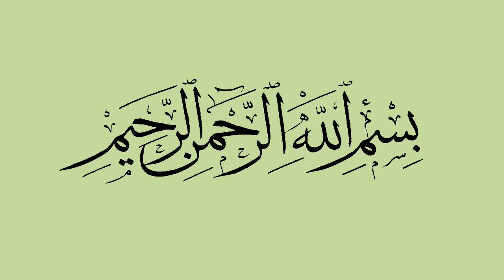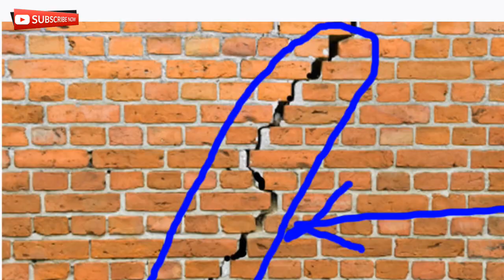How can you Protect your house foundation | Why Cracks in walls appears | house foundation problems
AoA Friends,
In this video, I'll explain that how can you take care of your house foundation and how can you avoid future problems ( Cracks in walls), by doing these works.
House foundation construction tips.
If you want to hold construction work after foundation construction, you have to do these works.

house foundation problems
house foundation failure
why house foundation fails
wall foundation problem
How can you Protect your house foundation
Why Cracks in walls appears
foundation failures in buildings
ghar ki bunyad kaise banaye Pakistan
ghar ki buniyad rakhne ka tarika
ghar ki buniyad kaise banaye
and how can you avoid from this problem
Thanks.